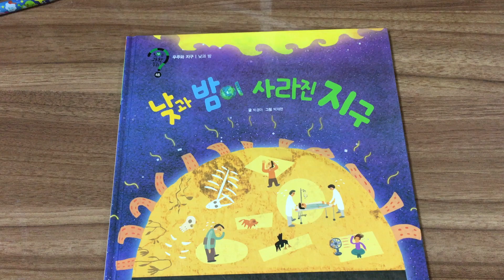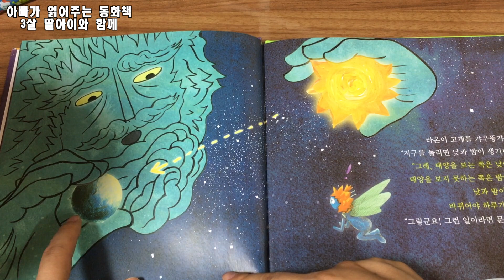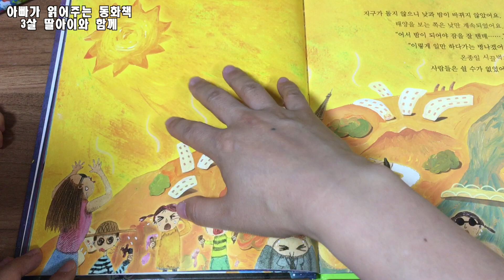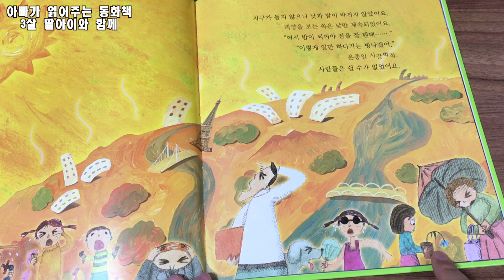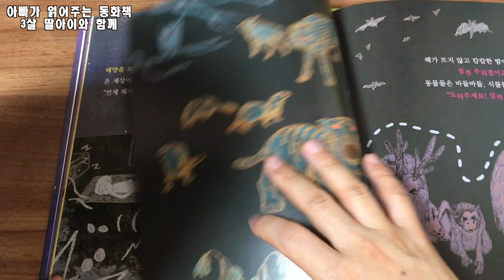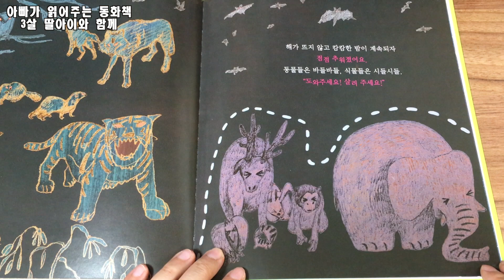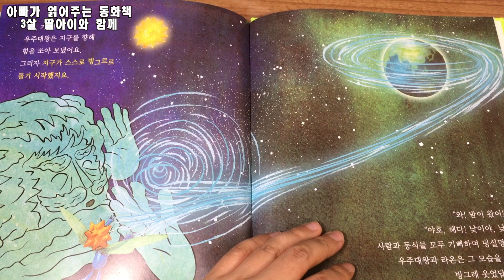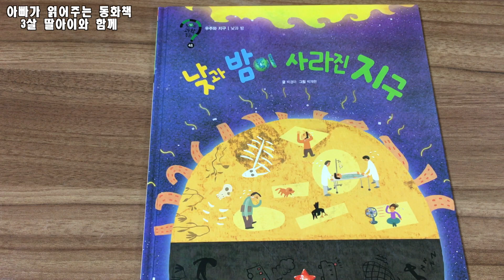태교동화, 아빠가 읽어주는 동화책, 지구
3살딸에게 읽어주는 동화책
태교에도 좋아요